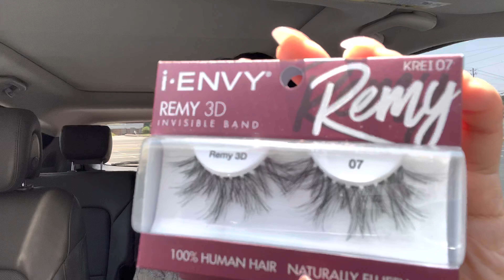Ep. 93 Vlog| Ikea Visit, New Bedding, Lunch Date at Twisted Soul Cookhouse | Weekly Vlog in Atlanta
Check out Brooklinen & get that hotel quality experience hunty!